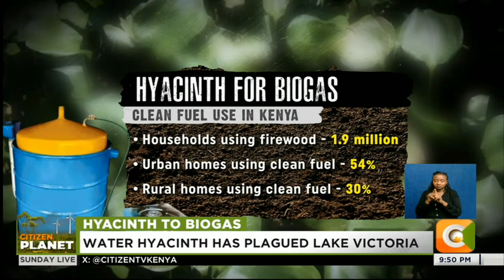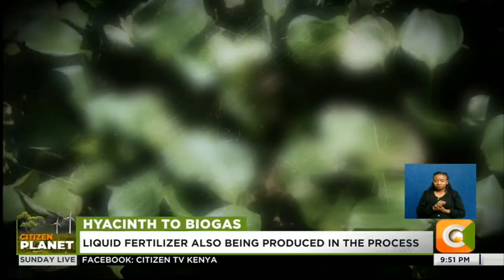CITIZEN PLANET | How Kisumu youth are turning water hyacinth to biogas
Hyacinth To Biogas
Youth Converting Water Hyacinth To Biogas
Water Hyacinth Has Plagued Lake Victoria
Geoffrey Omondi Leading Innovative Youth In Project
Organic Waste From Dunga Beach Also Being Utilized
Liquid Fertilizer Also Being Produced In The Process